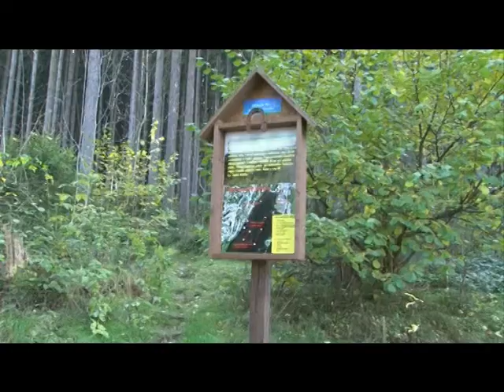10 25 upratovanie